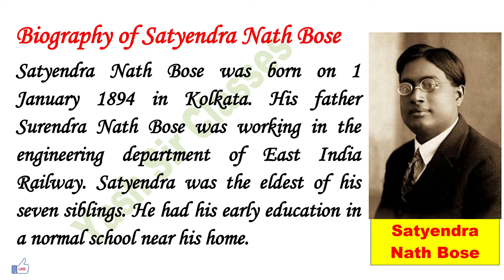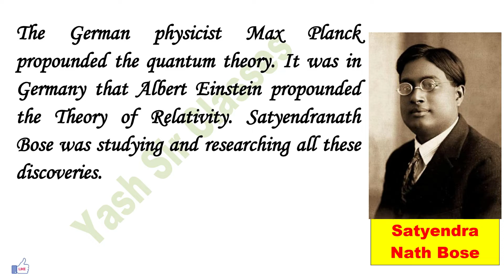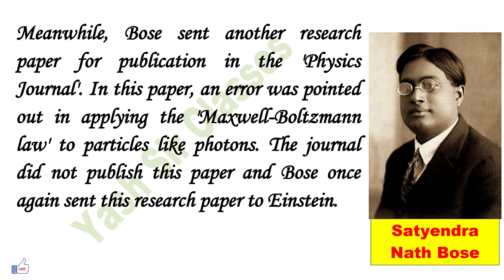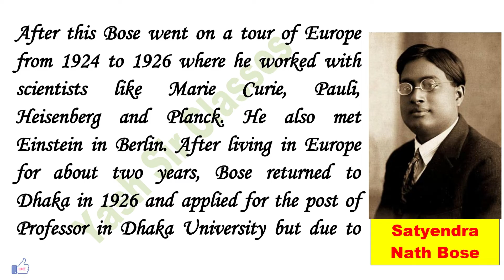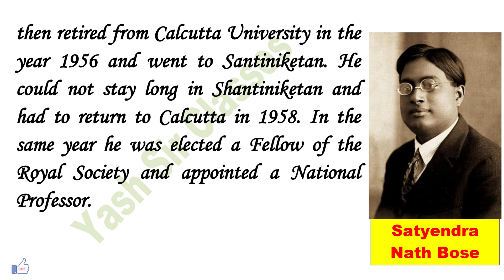Satyendra nath bose biography | satyendra nath bose, Satyendra nath bose ji